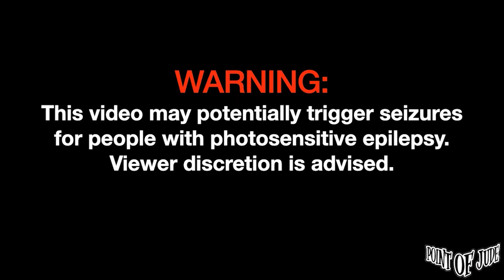Cup Of Joe — Sinderela | Performed at Sari Sari [FULL PERFORMANCE] (High Quality)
Cup Of Joe — Sinderela | Performed at Sari Sari [FULL PERFORMANCE] (High Quality) October 20, 2023